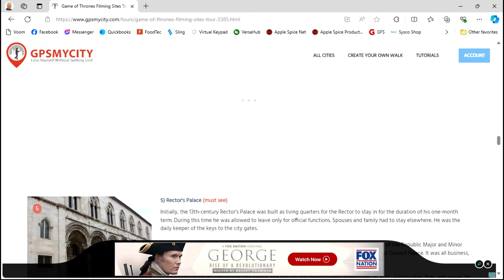Dubrovnik Croatia Tour and Game of Thrones Sites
Today we visit one of the most amazing cities in the world Dubrovnik Croatia.  It is also the filming location for many scenes in the HBO series Game of Thrones.  Dubrovnik is one of the best-preserved walled cities you will ever see, and you can walk the whole wall, and you feel you are right in an episode of Game of Thrones.   We loved Dubrovnik and hope you will as well.

Ultimate World Cruise Day 198

where we cover a multitude of information, such as leisure activities, health, wealth, and family topics that are relevant to empty nesters and living in the second phase of life.

For any products we mention that we have tried or recommend, you can find most of those linked in our Amazon Store, where if you click through there, we do make a small commission.  However, we will never recommend a product we haven’t tried and wouldn’t use ourselves.  Here’s the link to the store front